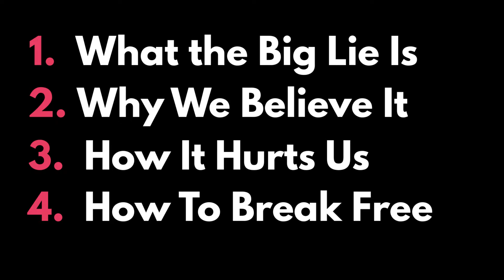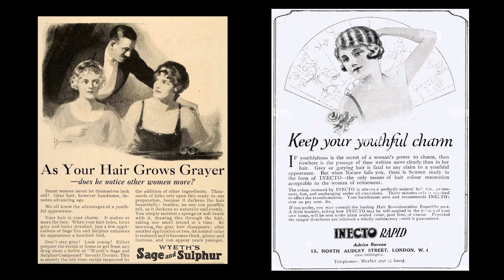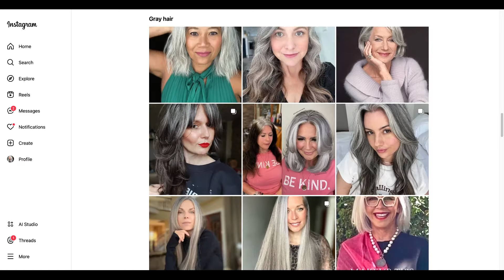I Believed This LIE About Gray Hair for Years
In today's video, I expose the big lie about gray hair that's been messing with our heads for decades. Join me to uncover why we fall for it, how it's holding us back, and my tried-and-true tips for kicking this myth to the curb. Let's embrace our silver strands together and rock our natural look with confidence!

Products mentioned in the video:

Going Gray: What I Learned about Beauty, Sex, Work, Motherhood, Authenticity, and Everything Else That Really Matters by Anne Kreamer:

Tangled Silver Magazine - the BEST magazine featuring ONLY women with gray hair!

More Items we LOVE @ the Katie Goes Platinum Gray Hair Amazon Shop

FTC Legal Disclosure: Please note that this video is not sponsored. All products shown in this video were purchased with my own money.  I only recommend products that I personally use and love, or that have been recommended to me by my trusted fellow silver sisters.

ABOUT ME
Hi, I’m Katie! I live in Los Angeles, where  I ditched the dye in 2018 after many years of dithering.  Shortly after starting my transition, I founded KatieGoesPlatinum.com to help other women joyfully & confidently ditch the dye and rock their natural gray hair at every stage and at any age.

0:00 Why I was Afraid to Go Gray
0:52 The Lie
1:08 Why We Believe It
2:38 How It Hurts Us
4:09 How to Break Free